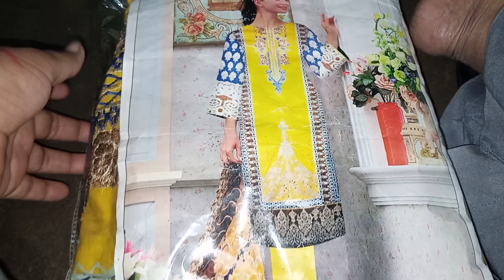Aj munawar bhai invitation dena aye || Rukhsar Ansari vlog 🥰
Assalam-u-alaikum friend's Plz suport my YouTube channel Rukhsar Ansari vlog 🥰 and my video like 👍subscribe 🔔 and share ↪️ karna mat bhulna ap sab k piyer ki duaon ki mujhe bht zarorat h please guess mujhe suport karo please plzzzzzzz🙏